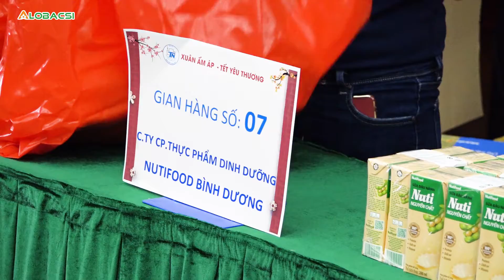Ấm áp "gian hàng 0 đồng" dành cho bệnh nhân của bệnh viện Thống Nhất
Sáng ngày 05/02/2024, Bệnh viện Thống Nhất tổ chức chương trình “Xuân ấm áp - Tết yêu thương” với 10 gian hàng “0 đồng” cho 200 bệnh nhân có hoàn cảnh khó khăn, mắc bệnh hiểm nghèo... đang điều trị nội trú tại bệnh viện.
Đây là dịp để các cá nhân, đơn vị, tổ chức... cùng với bệnh viện thể hiện sự đoàn kết, tương thân, tương ái, chung tay góp phần tiếp nối và phát huy truyền thống “lá lành đùm lá rách”, chia sẻ tinh thần đón Tết cổ truyền Giáp Thìn năm 2024 ấm áp nghĩa tình, hướng tới một năm mới bình an, tốt đẹp.

MỌI GÓP Ý XIN GỬI VỀ:
Hợp tác nội dung:  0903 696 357